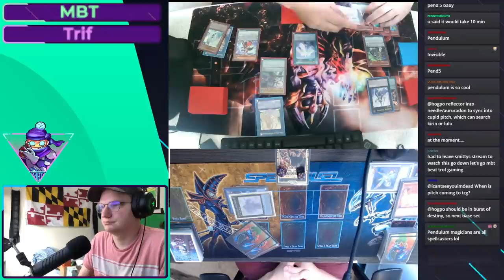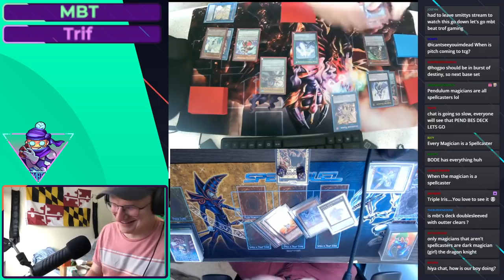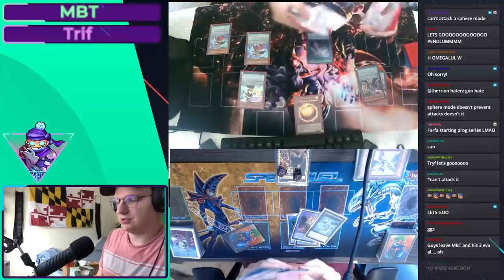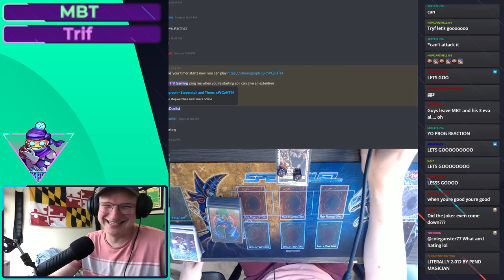MBT (drytron) vs TRIF (magicians) *NEW BANLIST*